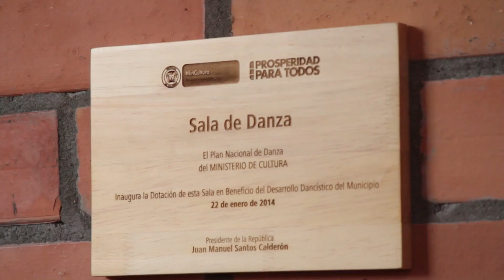Dotación Sala de Danzas Municipio de Obando - Valle del Cauca